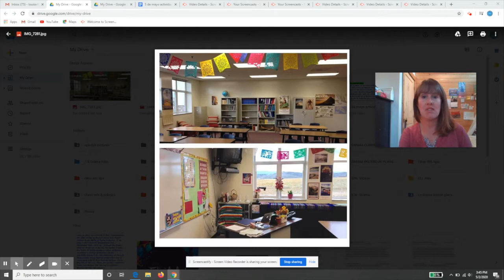2020 EGMS 5th Grade Orientation